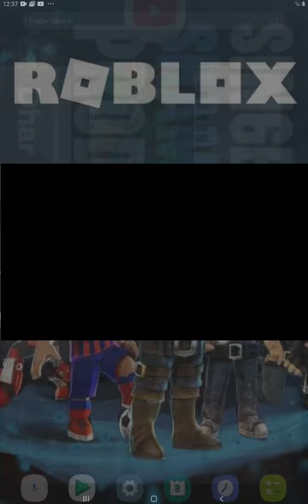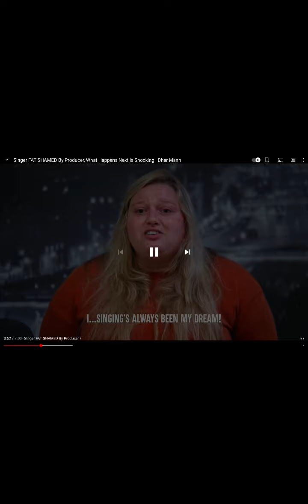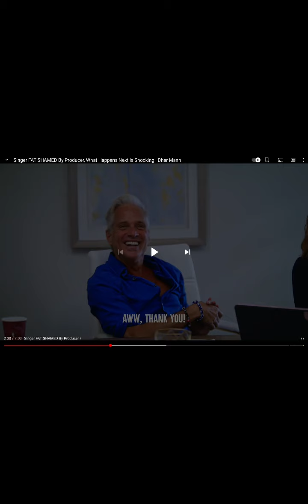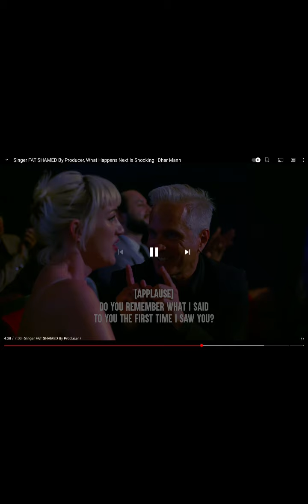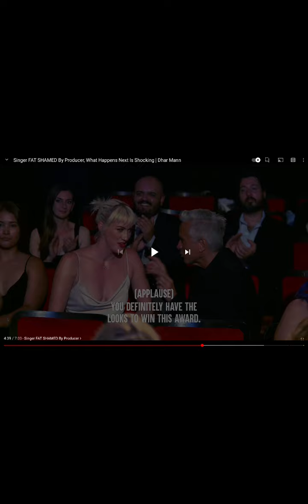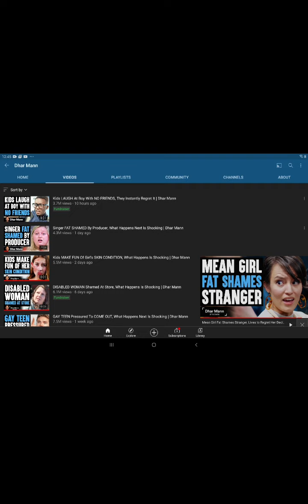REACTING TO DHAR MANN (SINGER FAT SHAMED BY PRODUCER)